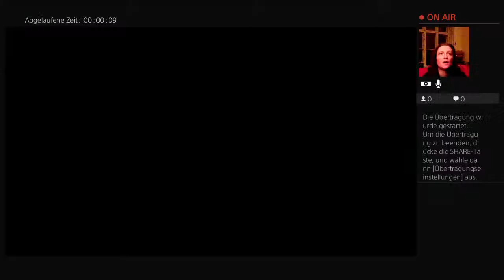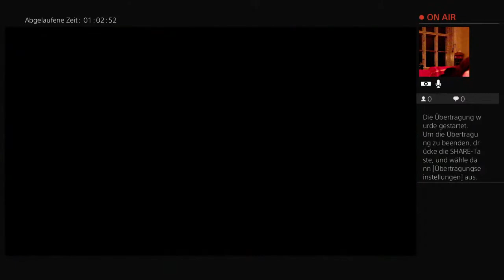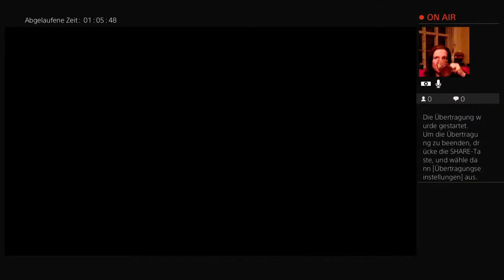Yakuza 3 CH8 Conspirators + scho wieder die Chinesen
PS4 Gaming: Let's Plays, Platin Walkthroughs, lustige Momente in Spielen, entdeckte Bugs, u.v.m.